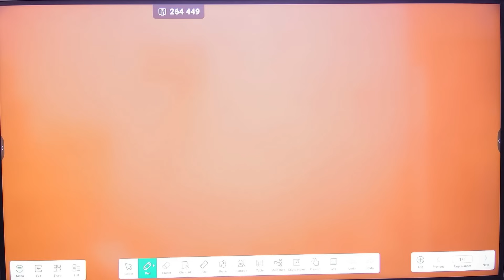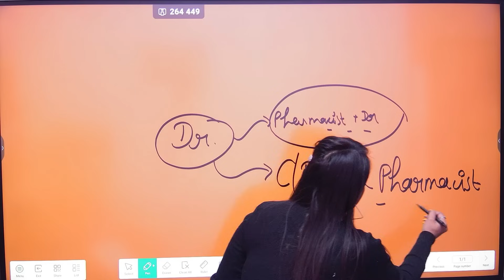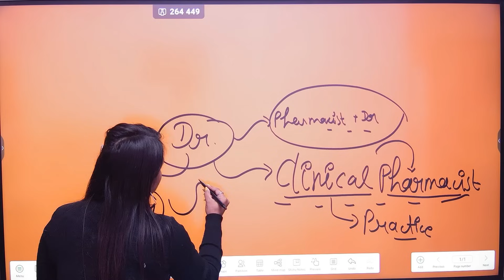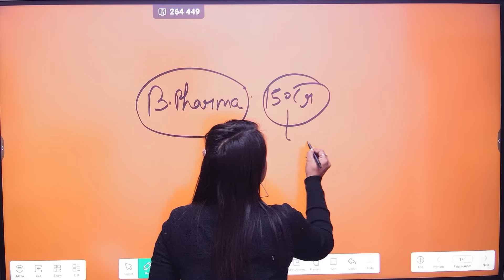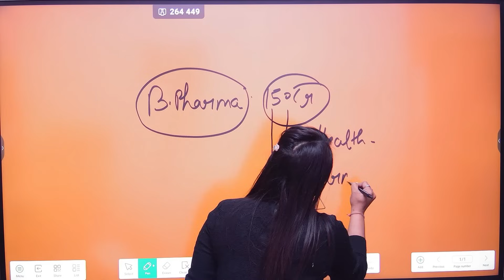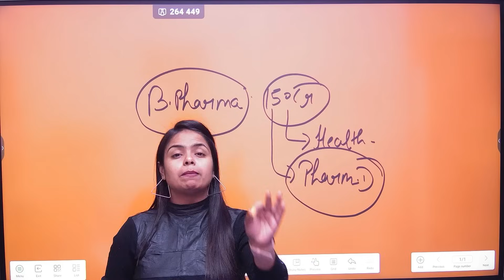Clinical Pharmacist अब आप डॉक्टर बनेंगे 😲 | Sakshi Rajput | pci big update | best pharmacy channel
Regards:
FAMILY
BSP PHARMACY